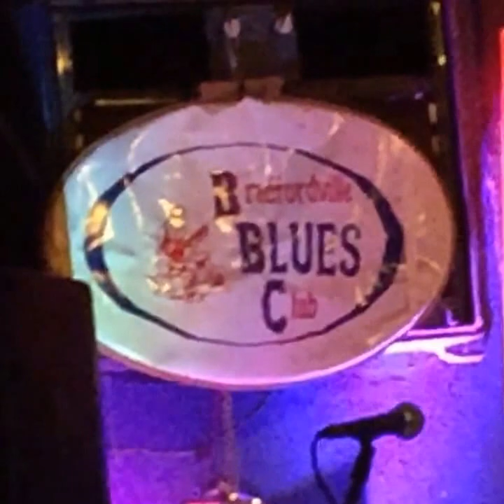161112 Bridget Kelly Band with James Armstrong at Bradfordville Blues Club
Jazz & Blues Florida - Florida's online guide to live jazz & blues in clubs, concerts, and